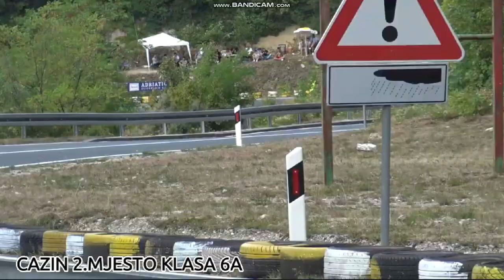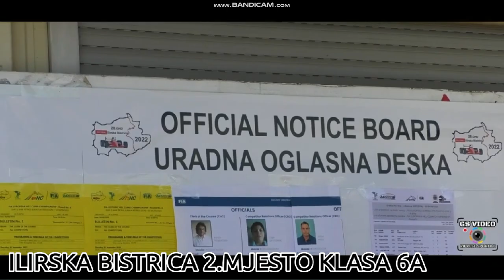ARMIN MUJKANOVIC SEZONA 2022 2 OD 6